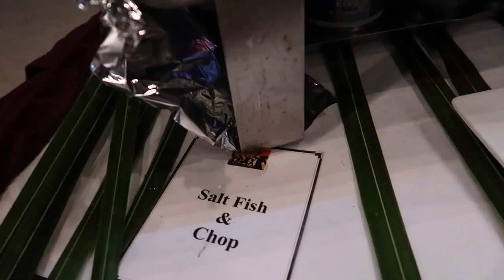Antigua Travel Vlog - Shirley Heights & Snorkelling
Things to do in Antigua? Here is part 1/2 of my Caribbean adventure! Expect amazing sunset views at Shirley Heights, hiking, snorkelling, Caribbean animals and of course Caribbean food!

Antigua, I love you! I hope this video brought Antigua closer to you guys and maybe inspired to you travel to Antigua sometime soon! Next part coming very very soon!

x Sandy